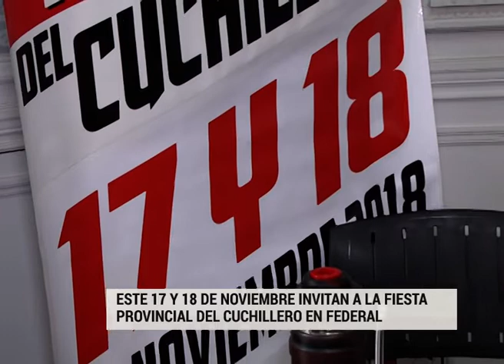Federal palpita la 4ta edición de la Fiesta Provincial del Cuchillero